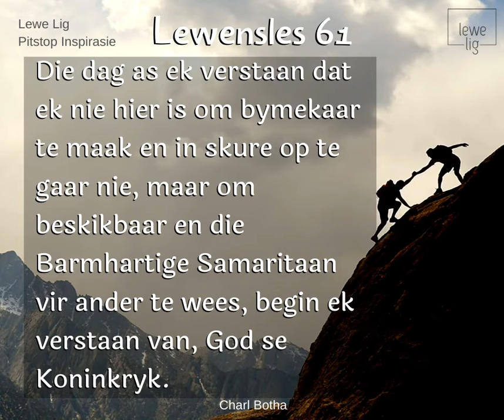Lewensles 61 Ongemaklike beskikbaar wees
Instrument in God se hand, vra vergeet van my gemak en gerief en om beskikbaar te wees, waar dit kos ek moet uit my snoesige en gemaklike wêreldjie klim, in 'n stukkende wêreld, soos Jesus.